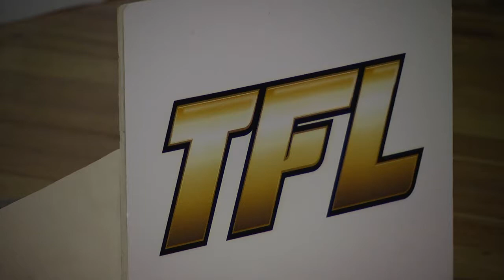Powalczą w klatce